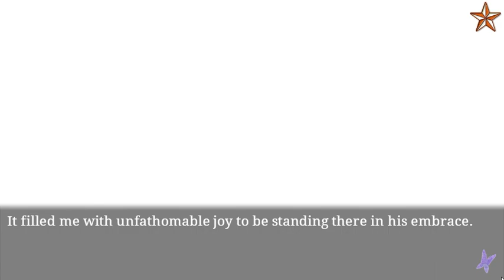Ninja Shadow Sakamoto Happy Ending